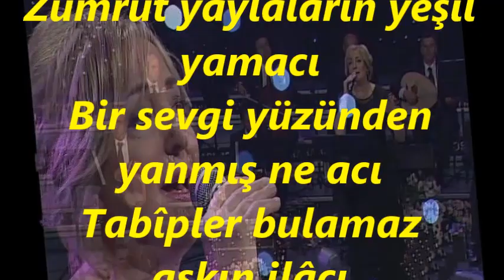Zuhal EĞİLMEZ-Meşesiz Dağlarda Meleyen kuzu (HİCAZ)R.G.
SOLİST:
*ZUHAL EĞİLMEZ*
VİDEOYU YAPAN
*RECEP GAYRETLİ*
GÜFTE:  ---
BESTE:  KADRİ ŞENÇALAR
USUL:  NİM SOFYAN
MAKAM:  HİCAZ
Meşesiz dağlarda meleyen kuzu
Sürüden ayrılmış, dermânsız ağlar
Sular kararınca içinde sızı
Kalmış da çobansız, kavalsız ağlar
Gülsüz bahçelerde bülbül öter mi
Âşık olan garibin derdi biter mi
Zümrüt yaylaların yeşil yamacı
Bir sevgi yüzünden yanmış ne acı
Tabîpler bulamaz aşkın ilâcı
Âşıklar sevgisiz kalınca ağlar